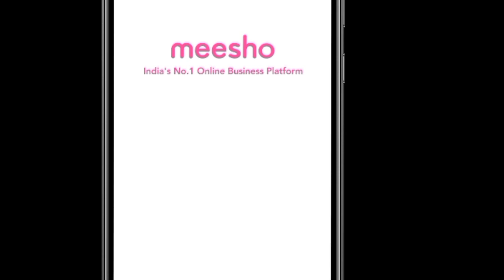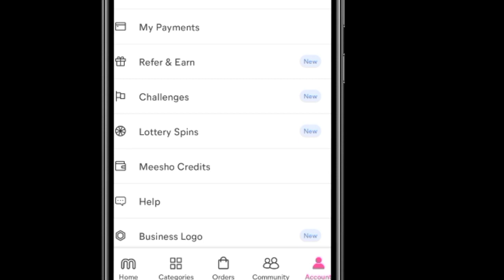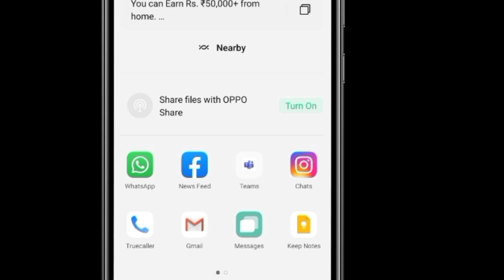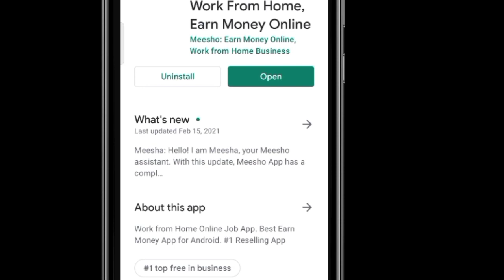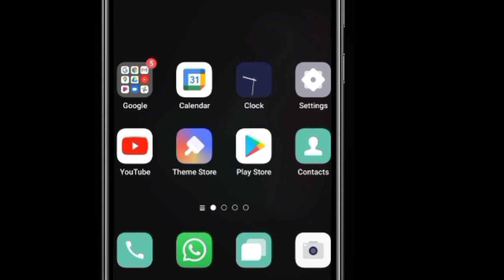Meesho Referral Code|Apna referral code Kaise banaye |how to refer code in meesho app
Meesho Referral Code|Meesho Referral Code Kaise Nikale|Apna referral code Kaise banaye |how to refer code in meesho app

XREEDFR35480

Gat 30℅ discount on your 1st order, if you sign up using my referral  code:XREEDFR35480